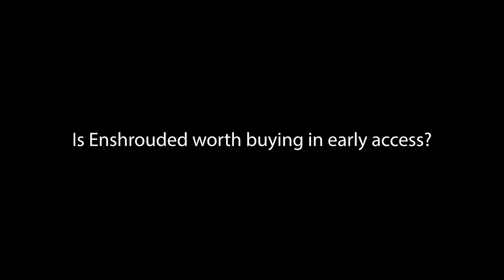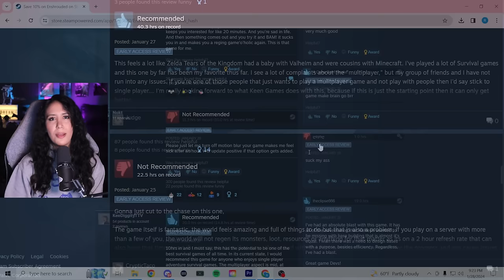Another Early Access Release | Enshrouded Overview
Super enjoyed making this one! If we get a lot of engagement on it I will cover the roadmap when they finally release it in the same style video!

Early access overview/ commentary/ review of everything to know about Enshrouded. Information and opinions gathered for this video are based off of forums, discord, and heavy playtime from multiple people.

Steam Review: "You are Flameborn, last ember of hope of a dying race. Awaken, survive the terror of a corrupting fog, and reclaim the lost beauty of your kingdom. Venture into a vast world, vanquish punishing bosses, build grand halls and forge your path in this co-op survival action RPG for up to 16 players."